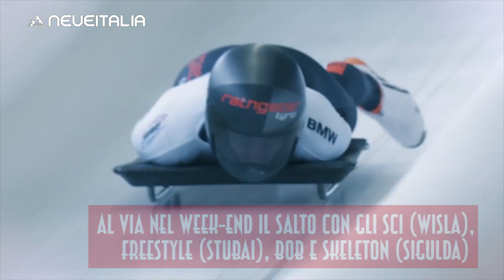L'agenda del week-end di Giangiacomo Secchi - 20-22 Novembre 2020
Secondo appuntamento con la nostra agenda del week-end: con Giangiacomo Secchi entriamo nel vivo della stagione delle discipline invernali. Tutti gli eventi del fine settimana, con il clou rappresentato dai due slalom femminili in Finlandia.